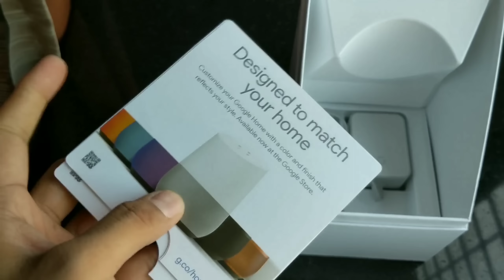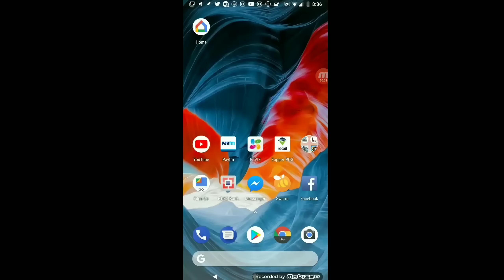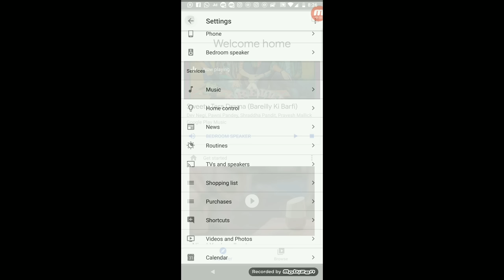Google Home unboxing & review [Hindi] MakeGoogleDoIt !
Google home is a Wi-Fi enabled speaker which can be activated and controlled via voice commands as its having an in-built google assistant and also its having an in-built chromecast .

You can do a lot with google home.

In this video I have done the un-boxing & review of google home which  is not yet launched in India .

Hi i am Manish Khatri.

I am a consultant, Techie & Partner at MAHESH TELECOM currently living in Mumbai, India. My interests range from blogging to painting.

I am also interested in smartphones, technology, and painting.

~My Video Edits ~
Camera - Google pixel 2 XL/S8+/iPhone7+/iPhone 8 Plus
Editing software - iMovie / Power director / Kine master pro
Editing machine - MacBook pro / Pixel 2 XL